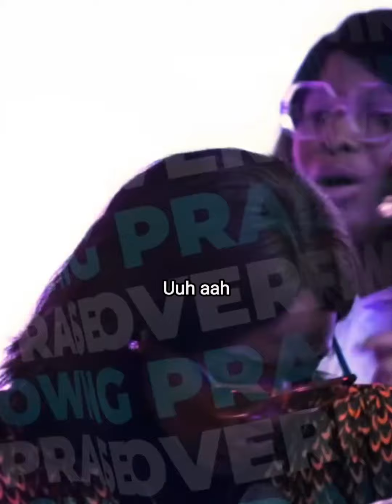🤗🔥🔥I pour forth undiluted praise